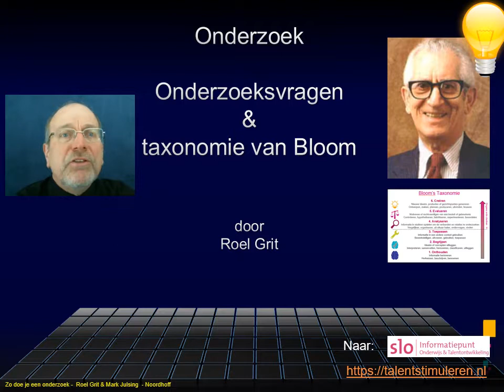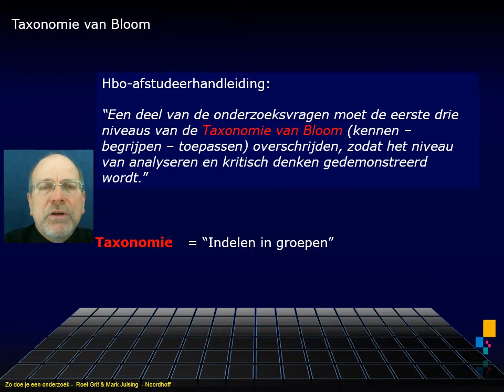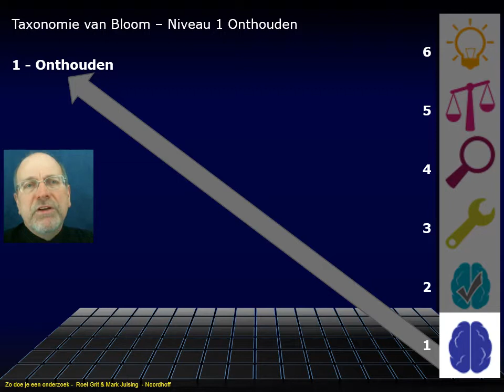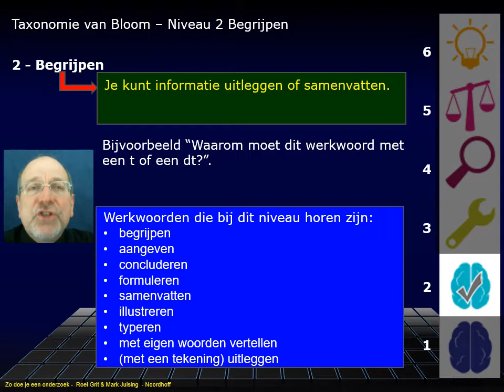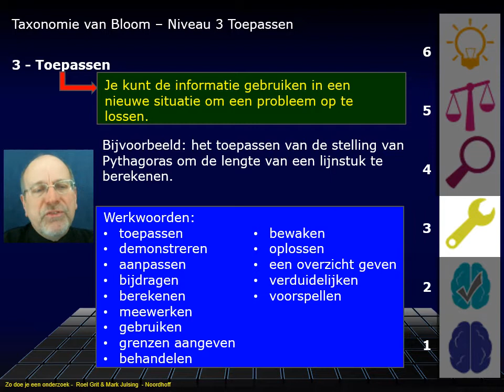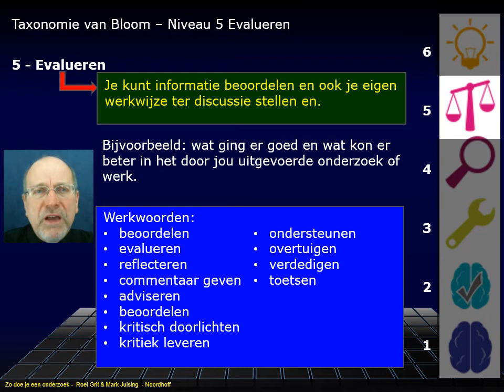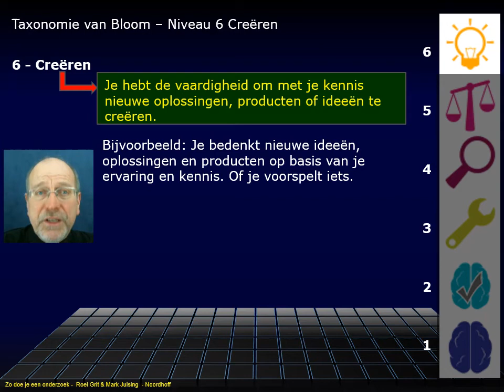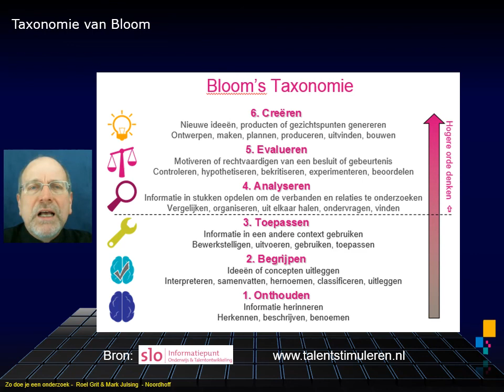OZ08c Onderzoek Onderzoeksvragen volgens Bloom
Deze video is een onderdeel van een serie over het praktisch uitvoeren van een onderzoek. Deze serie is gemaakt bij het boek "Zo doe je een onderzoek" van Roel Grit en Mark Julsing. Het boek is een uitgave van Noordhoff. Zo doe je een onderzoek geeft een 8 stappenplan met een theoretische onderbouwing.